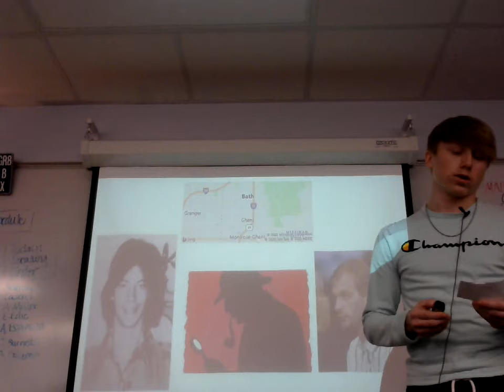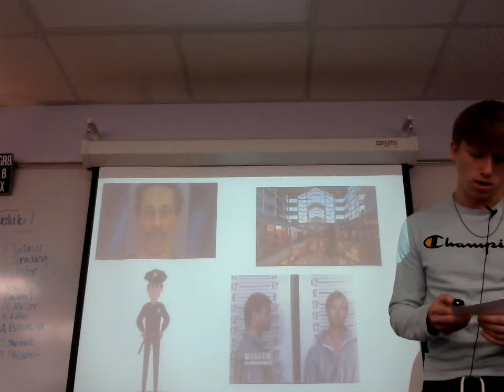Caden Standard: Informative (Jeffery Dahmer)